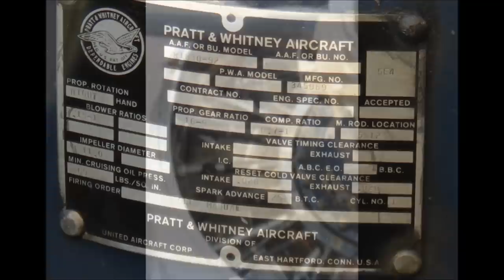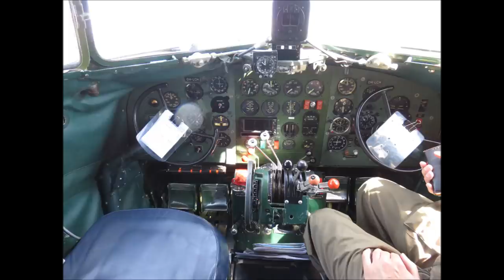Airveteran DC-3 OH-LCH 17.06.2017 Vesivehmaa Airshow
Airveteran DC-3 OH-LCH aeroplane in Vesivehmaa (Finland) Airoshow 17th of June 2017.
Startup, takeoff and landing.

Sorry for the shaky video in some parts, I was using a pocket camera for the video. Also the sound of those mighty engines is not recorder as they should.

Camera: Canon PowerShot SX710HS pocket camera

Airfield location:
Lahti-Vesivehmaa, Finland